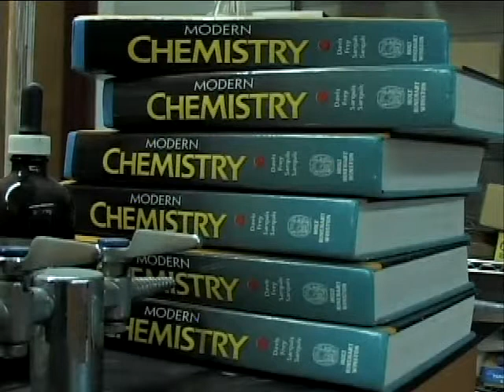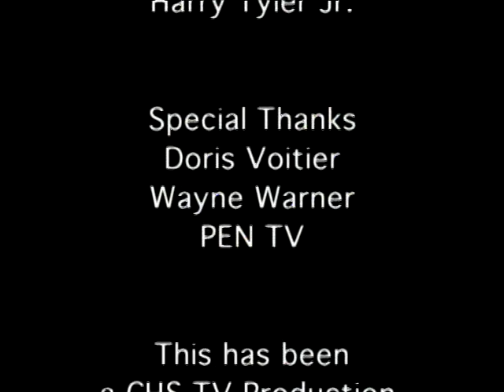Owl Watch News - Chalmette High School - Week of September 1 5, 2014